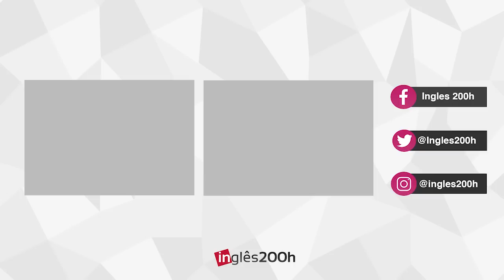DIFERENÇAS ENTRE O INGLÊS AMERICANO E INGLÊS IRLANDÊS! 🇺🇸🇮🇪 | Sara Scarcelli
VOCÊ TRAVA SÓ DE PENSAR EM FALAR EM INGLÊS?
✅ 14 DIAS GRÁTIS! COMECE AGORA

Aprenda o Método para Falar Inglês no Trabalho com Confiança, Praticando Apenas 40 Minutos por Dia

Hey guys! Here we are again! 💕 Voltei com a minha querida amiga Fabi, agora para falar sobre as diferenças entre o inglês americano e o inglês irlandês! 🇺🇸🇮🇪

Você saberia responder na Irlanda se alguém te perguntasse: "Hello! What’s the craic?” 🙊 Então hoje você irá aprender como utilizar essa expressão em inglês, além de conhecer novas palavras, pronúncia e um pouquinho da cultura da Irlanda! 😊

See ya! 💖